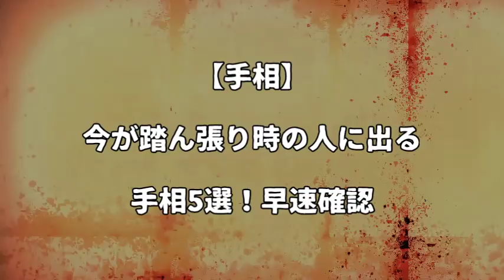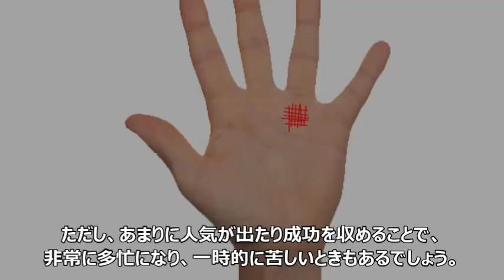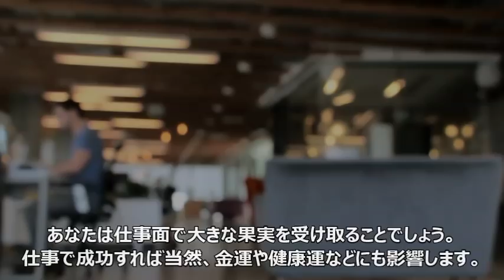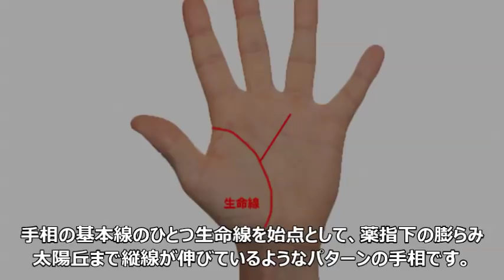【手相】今が踏ん張り時の人に出やすいと言われる手相5選！早速確認